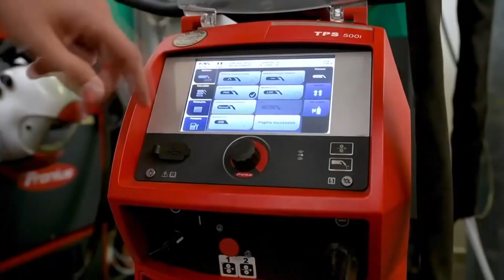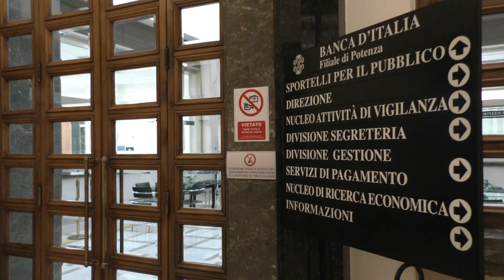Economia. Basilicata “ristagna” nei primi mesi 2024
Preoccupa la produzione industriale, dovuta alla crisi automotive, bene turismo e occupazione. È la fotografia dell’economia nei primi sei mesi 2024 in Basilicata, presentata dalla Banca d’Italia.